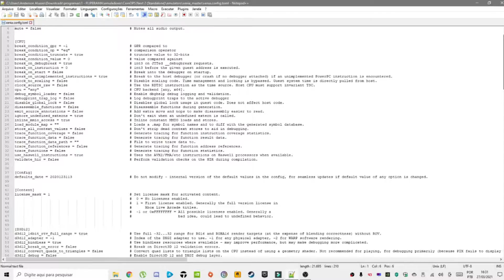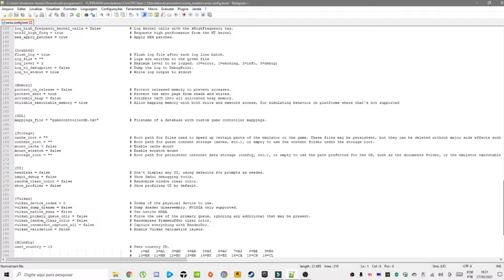Red Dead Redemption no PC │ configurando emulador Xenia Master mar.4.2021 │Xbox360 no CoinopsNEXT 2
𝕊𝕖𝕛𝕒𝕞 𝕥𝕠𝕕𝕠𝕤 𝕞𝕦𝕚𝕥𝕠 𝕓𝕖𝕞 𝕧𝕚𝕟𝕕𝕠𝕤 𝕒𝕠 𝕔𝕒𝕟𝕒𝕝 𝔸𝕟𝕥𝕚𝕘𝕦𝕖𝕣𝕒 ℝ𝕖𝕥𝕣𝕠̂,
𝕒𝕢𝕦𝕚 𝕔𝕠𝕞𝕡𝕒𝕣𝕥𝕚𝕝𝕙𝕒𝕞𝕠𝕤 𝕡𝕦𝕣𝕒 𝕟𝕠𝕤𝕥𝕒𝕝𝕘𝕚𝕒
𝕖 𝕒𝕝𝕘𝕦𝕞𝕒𝕤 𝕕𝕚𝕔𝕒𝕤 𝕝𝕖𝕘𝕒𝕚𝕤 𝕤𝕠𝕓𝕣𝕖 𝕗𝕣𝕠𝕟𝕥𝕖𝕟𝕕𝕤
𝕖 𝕖𝕞𝕦𝕝𝕒𝕕𝕠𝕣𝕖𝕤 𝕖𝕞 𝕘𝕖𝕣𝕒𝕝

✅✅✅𝕄𝕖𝕦 ℙℂ...⏬⏬⏬

ℙ𝕝𝕒𝕔𝕒 𝕞𝕒̃𝕖          : 𝔸𝕤ℝ𝕠𝕔𝕜 𝔹𝟜𝟝𝟘 𝕊𝕥𝕖𝕖𝕝 𝕃𝕖𝕘𝕖𝕟𝕕
ℙ𝕣𝕠𝕔𝕖𝕤𝕤𝕒𝕕𝕠𝕣      : ℝ𝕪𝕤𝕖𝕟 𝟟 𝟚𝟟𝟘𝟘𝕩
ℙ𝕝𝕒𝕔𝕒 𝕕𝕖 𝕧𝕚𝕕𝕖𝕠 : 𝔾𝕒𝕝𝕒𝕩 𝔾𝕖𝕗𝕠𝕣𝕔𝕖 𝔾𝕋𝕏 𝟙𝟞𝟝𝟘 𝕤𝕦𝕡𝕖𝕣
𝕄𝕖𝕞𝕠𝕣𝕚𝕒            : ℂ𝕠𝕣𝕤𝕒𝕚𝕣 𝔻𝔻ℝ𝟜 𝟙𝟞 𝔾𝔹 (𝟚𝕩𝟠) 𝟛𝟘𝟘𝟘 𝕄ℍ𝕫
𝔽𝕠𝕟𝕥𝕖                   : 𝕋𝕙𝕖𝕣𝕞𝕒𝕝𝕥𝕒𝕜𝕖 𝟞𝟘𝟘 𝕎 𝕤𝕞𝕒𝕣𝕥